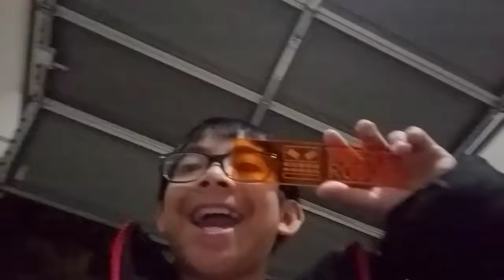🤖Brother Robot Labs: VLOG #38 Foam Cutting Project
Why did I make the $5 Hot Wire Foam Cutter?  For cosplay of course!  Cutting foam and time lapse videos are fun.